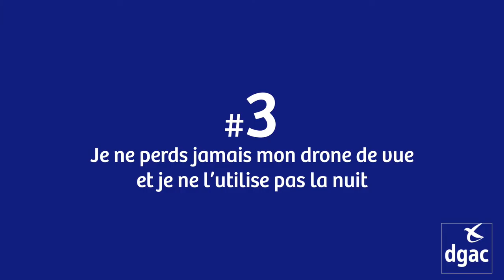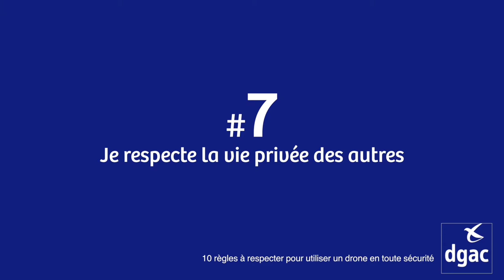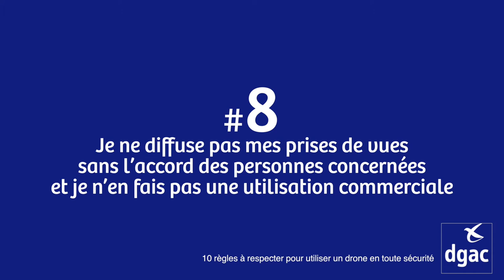Usage d'un drone de loisir les 10 commandements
Réglementation d'usage de drone